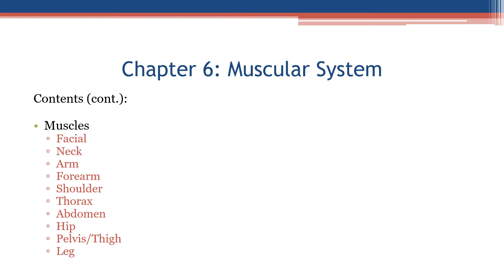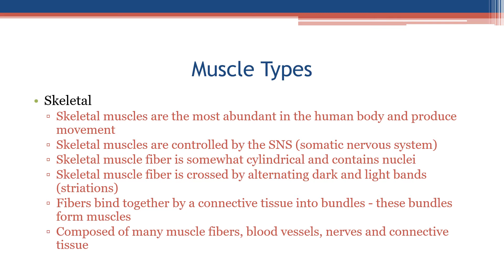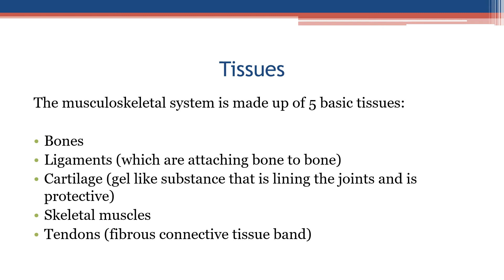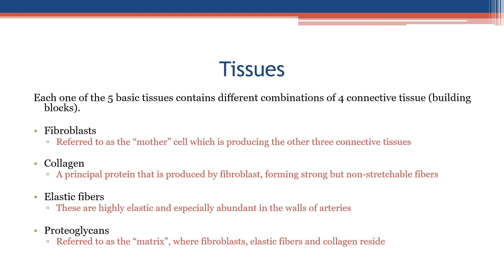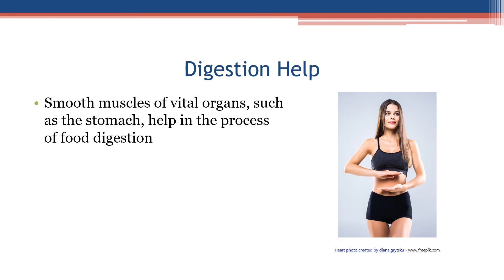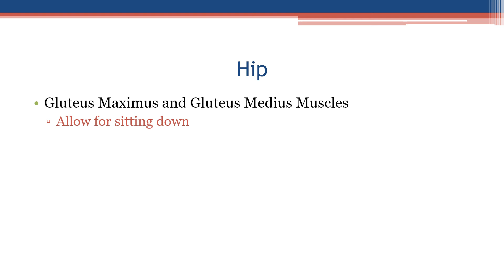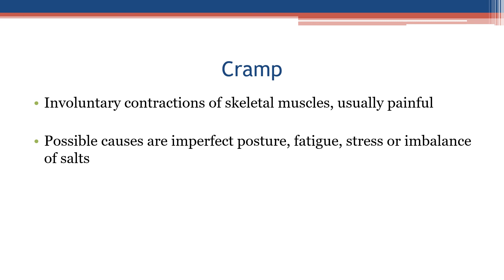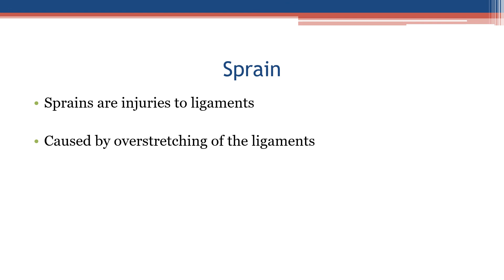Medical Assistant Chapter 6 Presentation: Muscular System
Welcome to South Georgia Career Center Medical Assistant Course. This 10 min Video Presentation will tackle the Muscular System of the human body. Watch and listen!

Video Timestamp:
0:00 - Introduction
0:09 - Table of Contents
1:07 - Muscular System
1:09 - Anatomy of the Muscular System
1:41 - Muscle types
2:28 - Musculoskeletal System
3:39 - Tissues
4:38 - Functions of the Muscular System
5:50 - Muscles
8:18 - Common Medical Conditions